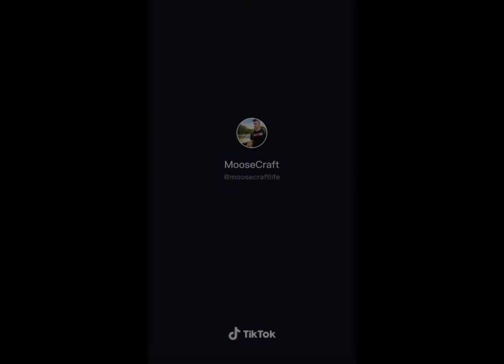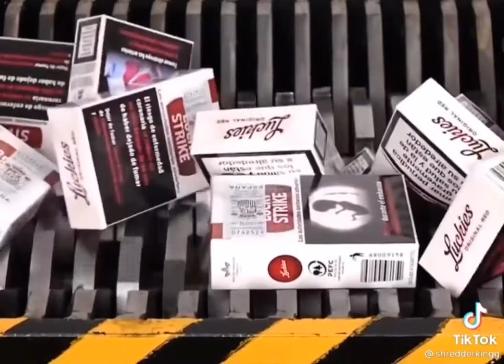Try Not To Get Satisfied (Shredder Vs Things Edition)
This is only made just for fun and entertaiment purposes only  so credits to the real of the the. I am not the owner of the and the have the rights to take down this video if they really want i just want to share their video to youtube so that more people will enjoy their video

The song title of the music in the background is:
I'm Confuse by aekosora

Also please follow on my other social Media Platform